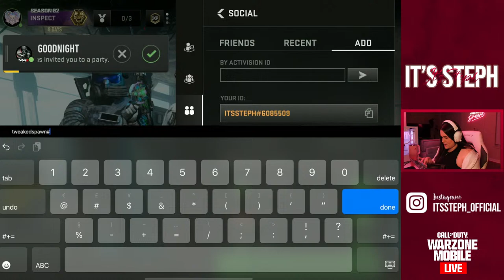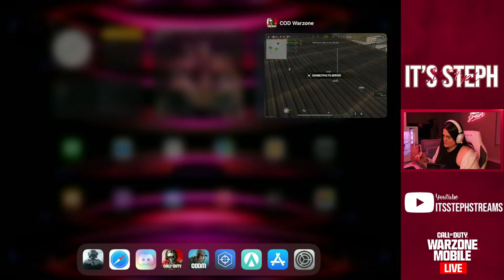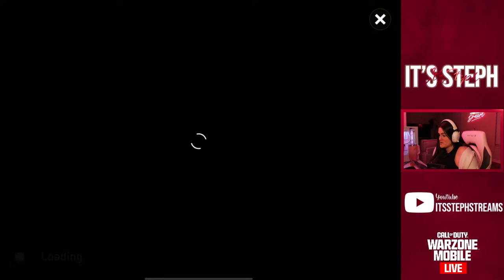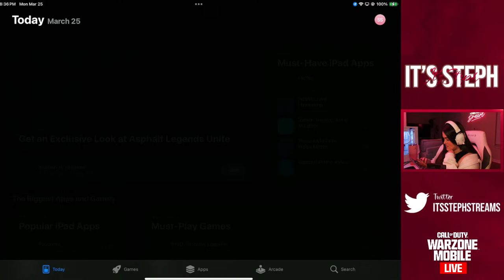Figuring out the best guns in warzone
Warzone Mobile is finally here!

Streaming CODM & WZM Daily!